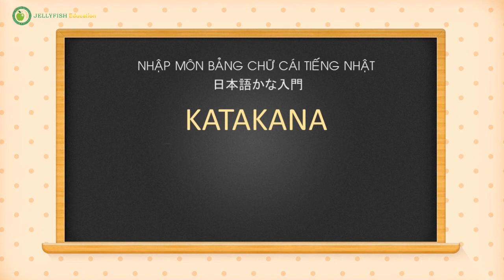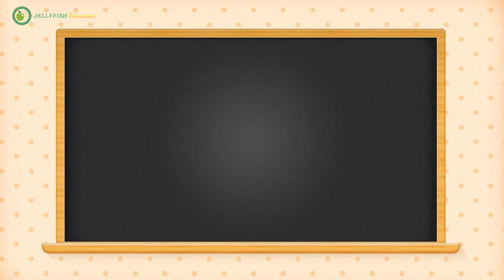[Học tiếng Nhật cùng Jellyfish Education] - Katakana - Bài 1